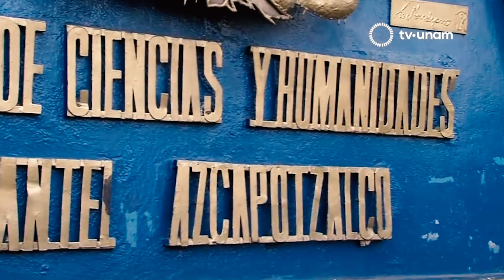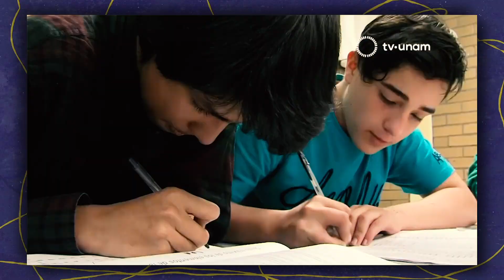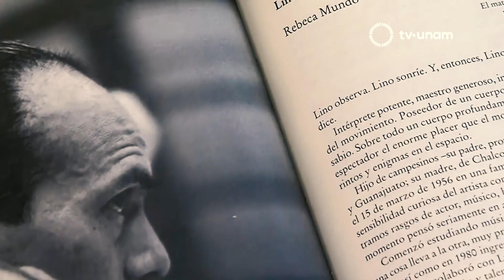CCH, 50 aniversario. Memorias del CCH Azcapotzalco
Reflejo de la vida académica, cultural y artística del Colegio de Ciencias y Humanidades, plantel Azcapotzalco. Con la intervención de algunos de sus egresados que han destacado en la ciencia, el arte y la cultura.